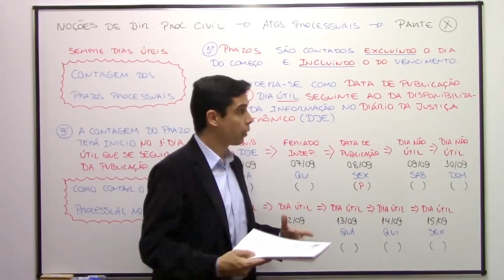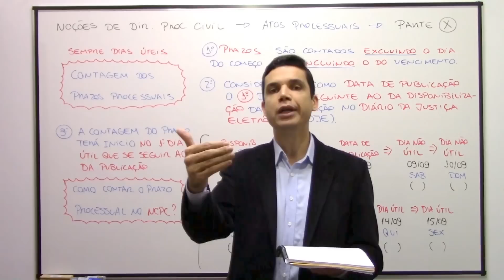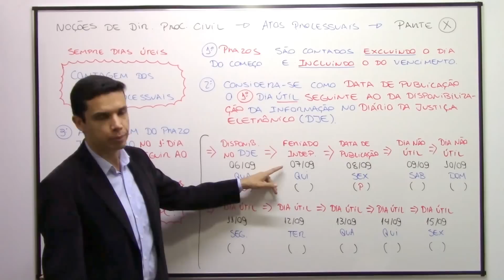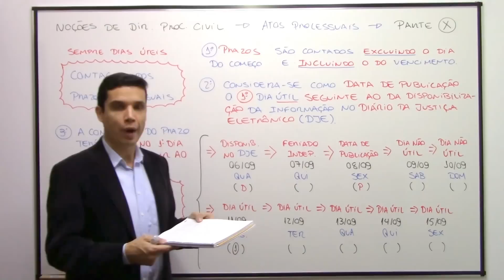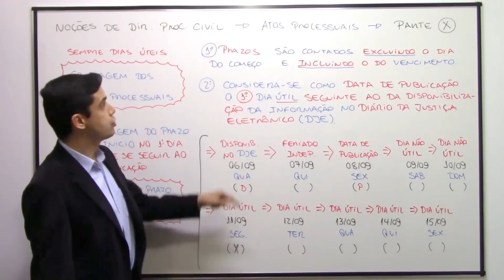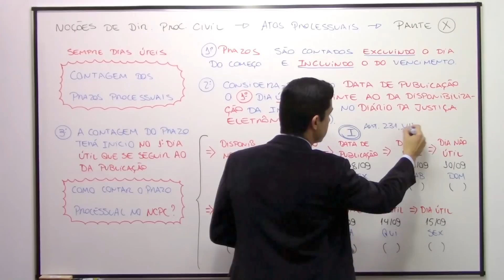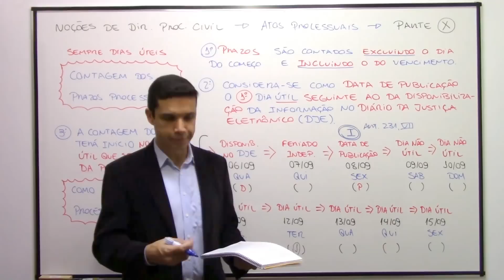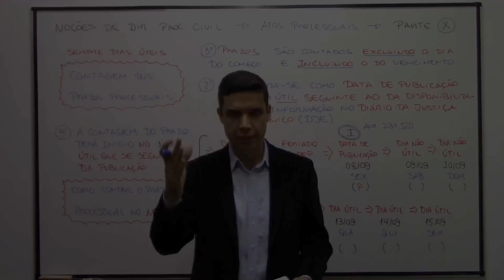NCPC - Art. 224 (Prazos - Parte V)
Aula sobre o art. 224 do NCPC. Neste encontro, o Prof. Emerson Bruno discorre sobre a contagem dos prazos processuais nos processos físicos.